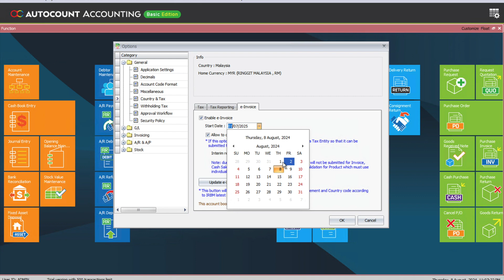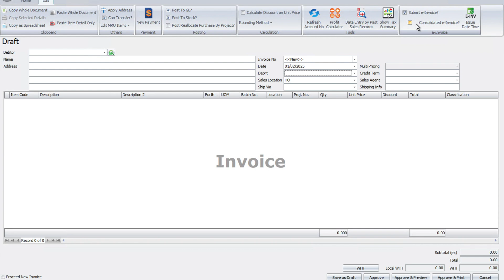AutoCount - Step by Step Guide on How to Setup Consolidated E-Invoice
In this step-by-step guide, we walk you through the process of setting up your AutoCount Accounting system to generate consolidated E-Invoices in compliance with the latest LHDN guideline announced on 30th July 2024.

With the new relaxation period, companies now have a 6-month transition period from the date of E-Invoice implementation. During this time, businesses are required to generate only a consolidated E-Invoice, making it easier to adapt to the new system without facing penalties.

In this video, you will learn:

How to configure AutoCount for consolidated E-Invoice generation.
Key settings and options you need to enable in AutoCount to ensure compliance.
Tips for streamlining your invoicing process during the transition period.
Whether you're just getting started with E-Invoicing or looking for ways to simplify your setup, this guide will help you navigate the new LHDN requirements with ease.